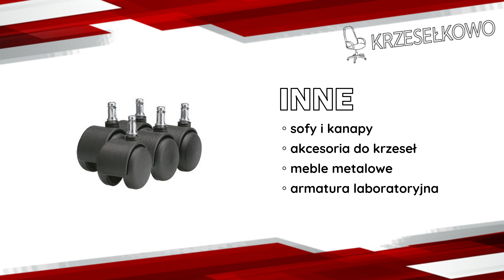Krzesła Zgierz Emma Monika Pawlak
Krzesła, fotele, stołki i inne elementy wyposażenia biur restauracji, gabinetów czy placówek oświatowych zamówicie w sklepie internetowym Krzesełkowo. Zapewniamy szeroki, rozbudowany asortyment, wysoka jakość, przystępne ceny i szybką realizację wszystkich zamówień. W naszej ofercie znajdziecie krzesła barowe, dla osób z nadwagą, dziecięce, ergonomiczne, gabinetowe, konferencyjne, obrotowe, kuchenne, ogrodowe, składane, plastikowe czy z pulpitem. Dysponujemy też fotelami biurowymi, gamingowymi i konferencyjnymi oraz stołkami rehabilitacyjnymi i specjalistycznymi. Ponadto oferujemy meble metalowe, ławki, biurka, podpory, stoły, sofy czy armaturę laboratoryjną. Wejdźcie na naszą stronę WWW i zamówcie już teraz